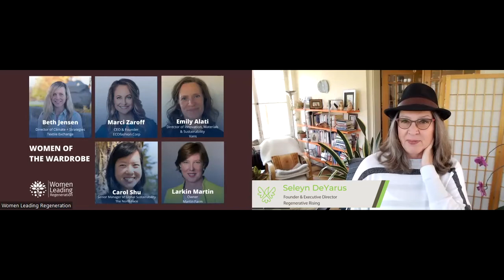Women Leading Regeneration 2022 - Women of the Wardrobe Panel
Panel with Q&A: Women of the Wardrobe

How we dress has many facets. What we wear reflects how we feel about ourselves, it can create a message to others about who we are and it unquestionably has enormous impacts on the health of the planet and wellbeing of people who work in the industry. The Women we have gathered represent a diversity of stories and paths exploring and changing the future of the apparel industry. We each have a role to play in being Women of the Wardrobe.

Participants:

Marci Zaroff, Founder & CEO, ECOfashion Corp

Emily Alati, Director of Innovation, Materials & Sustainability, Vans

Carol Shu, Senior Manager of Global Sustainability, The North Face

Larkin Martin, Owner,  Martin Farm

Moderator: Beth Jensen, Director of Climate + Strategies, Textile Exchange